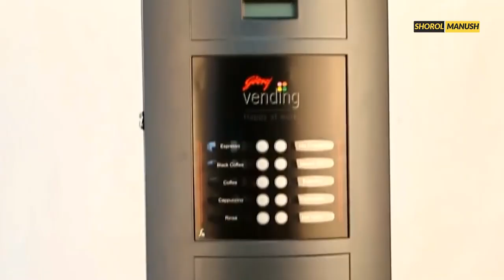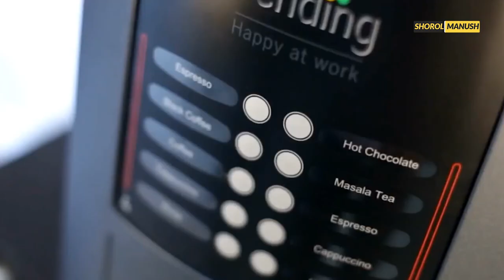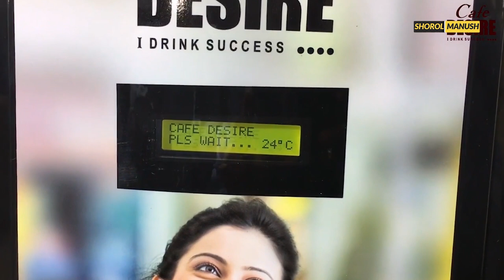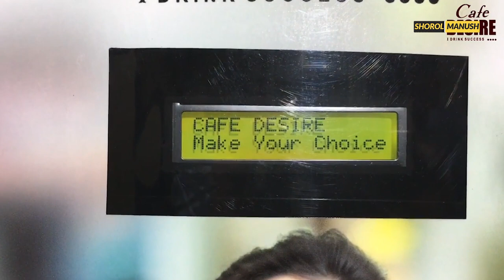কফি শপ ব্যবসা । Coffee shop business idea bangla | Small Business Ideas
প্রচারেই প্রসার.

I hope you are enjoying all of my videos. If you like my videos you can just press on like button.

Shorol Manush